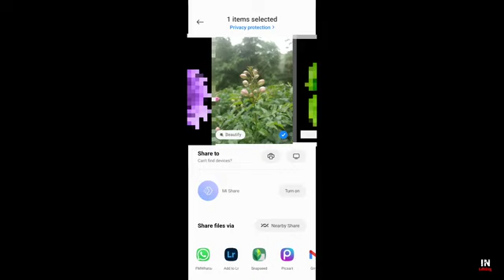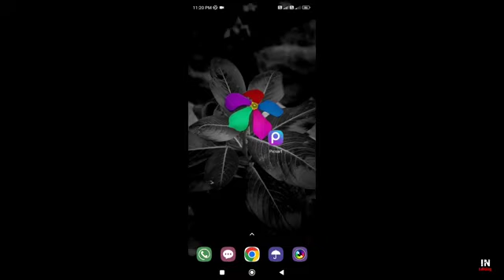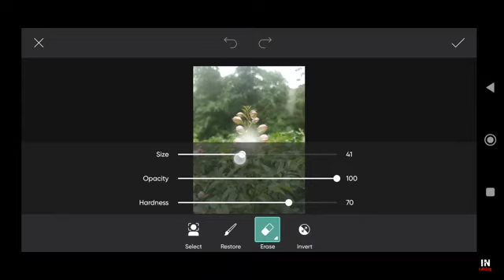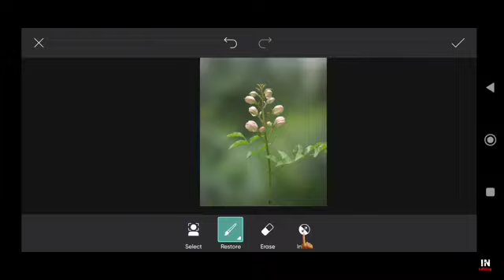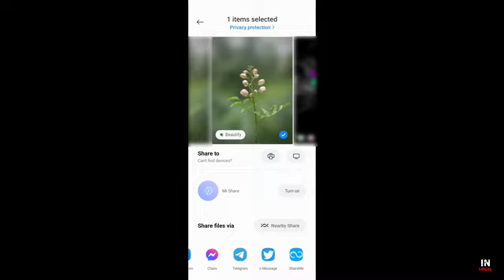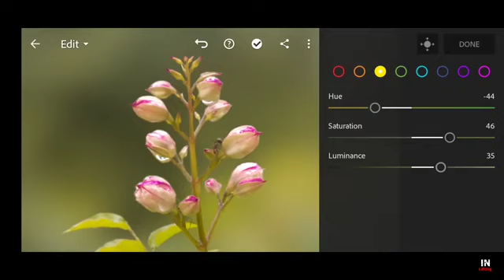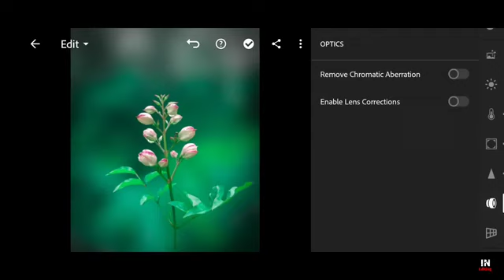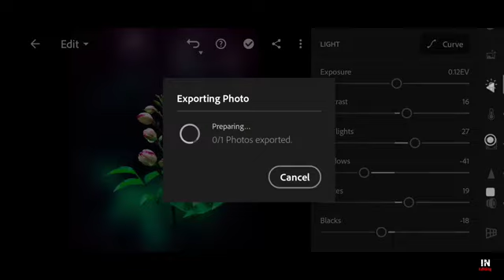Mobile Photography | Photo Editing | PicsArt Photo Editing | Lightroom Photo Editing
Mobile Photography | Photo Editing | PicsArt Photo Editing | Lightroom Photo Editing | In Editing 1

Hi!

Doston aaj ki is video me aaplogon ko mobile photography aur mobile phone se photo editing karna sikhaoonga.

I hope you all like it. Drop your comments. thoughts what you feel.